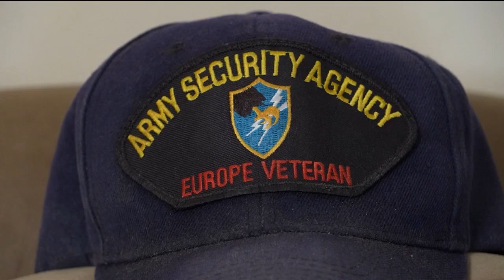Veteran Salute: Larry Rinker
In this week's Veteran Salute, we honor Larry Rinker from Topeka, who enlisted in the Army in 1967.